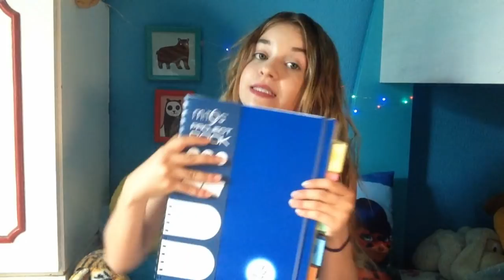VAMOS ORGANIZAR O CADERNO PARA O REGRESSO ÀS AULAS!